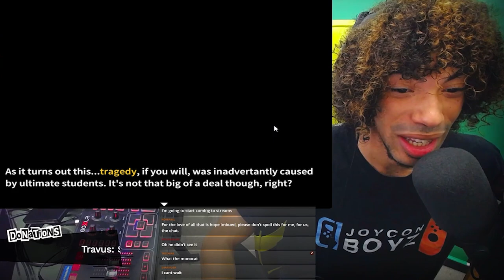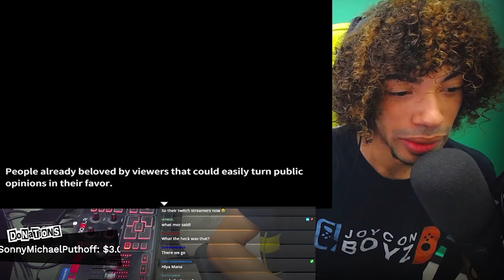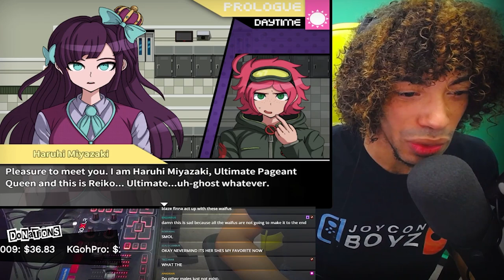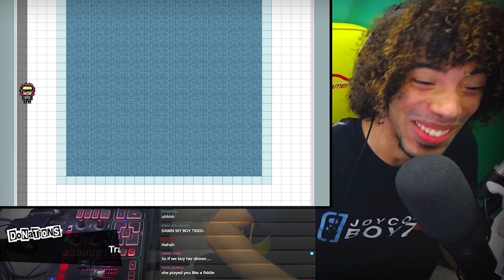Danganronpa: Hope Restoration Is One Of The Best FANGANS! - Prologue [REACTION]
Natepeach - Momoka Amari

Ryan Auric - Takiyama

Description Tags: danganronpa,danganronpa fangans,fanganronpa,danganronpa v3,danganronpa fangame,danganronpa fangan,fangan ronpa,fangan,fangans,dangan ronpa,super danganronpa another 2,danganronpa fangan writing,danganronpa f,danganronpa 3,danganronpa 2,danganronpa fan execution,fanganronpa rant,danganronpa rebirth,bad fanganronpa,danganronpa f shattered hope,danganronpa fan game,danganronpa fan games,dangan ronpa fan game,danganronpa fan series,danganronpa 1,danganronpa fan project,danganronpa oc